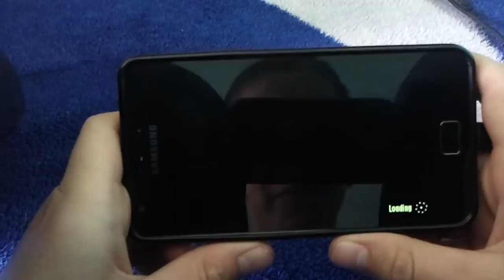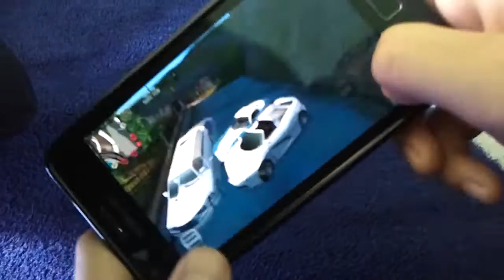Samsung Galaxy S2 - Gangstar Rio City of Saints - Gameplay HD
My first Gameplay video :D